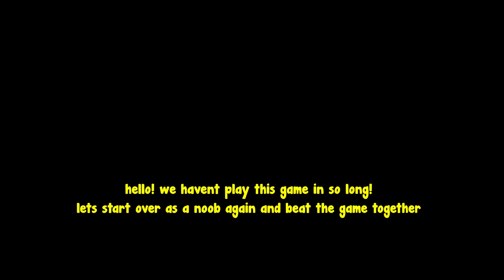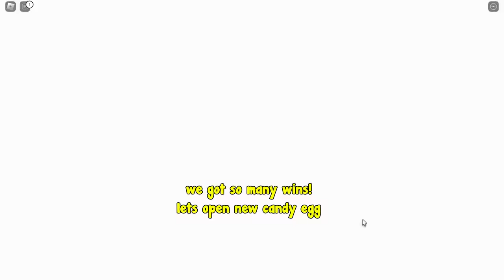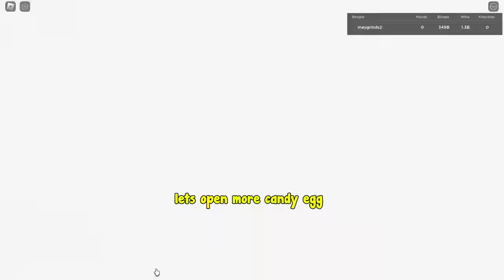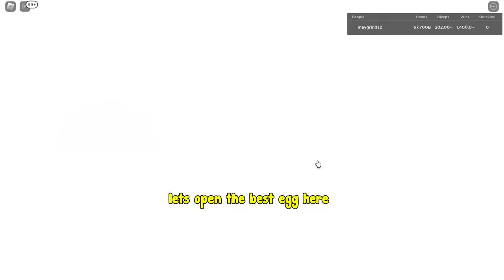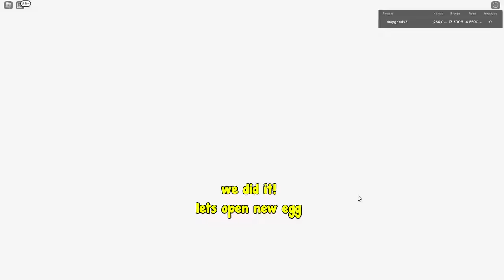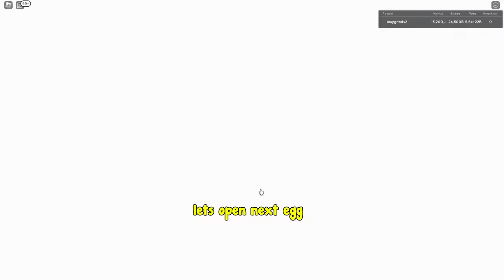Started Over As A Noob And Defeated Final Boss Dr Propulsion! - Arm Wrestle Simulator